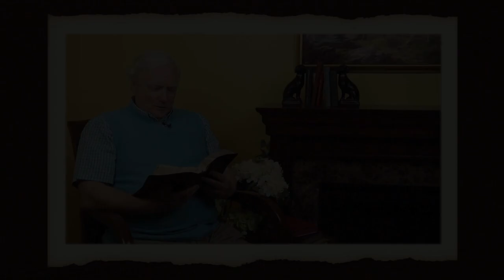Fireside Friday: The Lost Wallet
Usually, wallets carry things like credit cards and cash. But this wallet carried a valuable lesson that needs to be deposited into every Christian's heart.